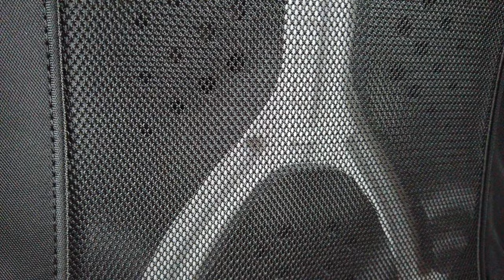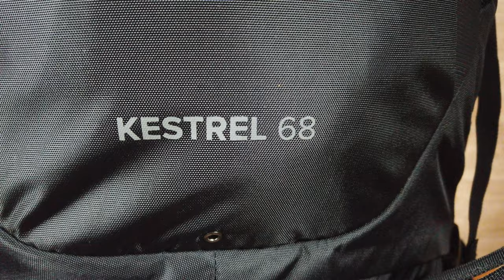Recensione Osprey Kestrel 68 | ENORME e COMPLETO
Oggi parliamo del Osprey Kestrel 68.
Zaino pensato per lunghi trekking in autonomia, viaggi e spedizioni.
Presenta uno schienale ergonomico molto performante ed una fascia lombare che supporta fino a 24kg.

Buona visione!

🎥 Link per l'acquisto